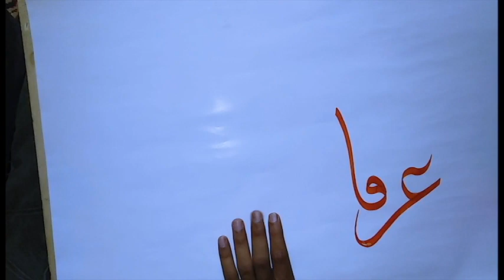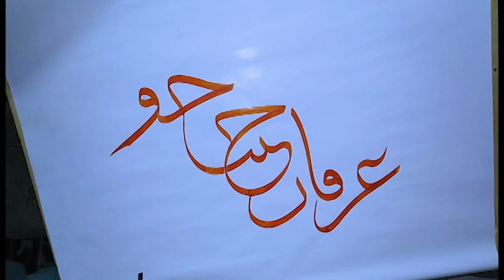calligraphy| Beautiful way | Name created by Fan...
In this video we write the name of irfan junejo a best youtuber or vloger in pakistan. We are proud of Irfan junejo...